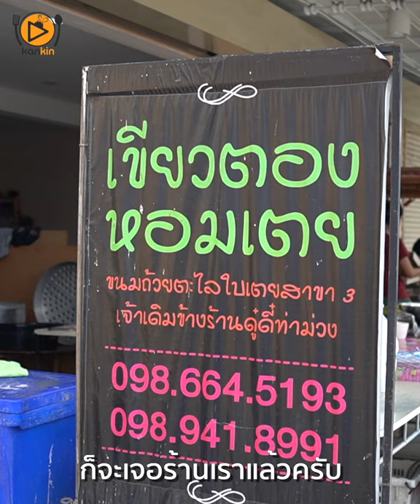ขนมครกยกถาดเดอะพรีเมี่ยม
จัดเต็มพรีเมียมยกถาด 120 บาท ยกถาดธรรมดา 70 บาท
ใส่กล่องธรรมดา 12 ฝา 30 บาท
มีไส้ฝอยทอง เผือก มันม่วง ฝักทอง มะพร้าว ข้าวโพด

แนะนำให้โทรสั่งล่วงหน้าแล้วไปรับที่ร้านนะครับ
ถ้าไปหน้าร้านอาจรอนานได้ครับ

ร้านปิด 06:00 น.- 18:00 น.
ร้านตั้งอยู่ซอยบ้านแขก อำเภอท่าม่วง จังหวัดกาญจนบุรี
ห่างจากไฟแดงประมาณ 300 เมตร